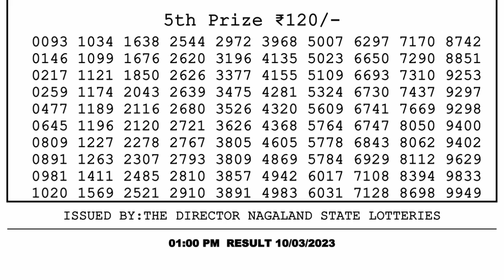🔴Dear Lottery Sambad Live 1pm today 10.03.23 Nagaland State Lottery Result